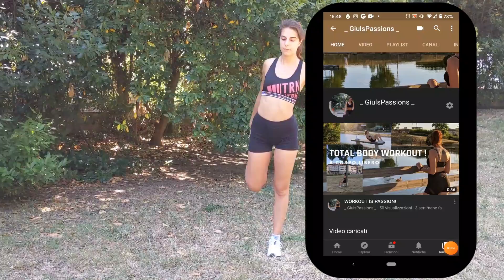6 minuti di STRETCHING INSIEME A ME!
Oggi vi propongo un nuovo video questa volta: Stretching !

6 MINUTI DI STRETCHING COMPLETO INSIEME A ME parte alta e parte bassa.

Come penso sappiate tutti lo Stretching è fondamentale da eseguire alla fine di ogni Workout per evitare lesioni ai muscoli e per rendere l'esercizio più efficace possibile.

Vi lascio il link del mio ultimo video se ve lo siete perso:

Infine vi ricordo che potete trovarmi anche su

dove pubblico sempre nuovi post sul workout a 360° e ricette sane e veloci da fare !